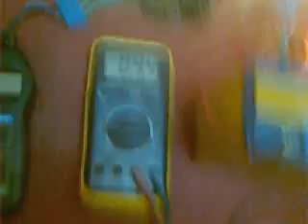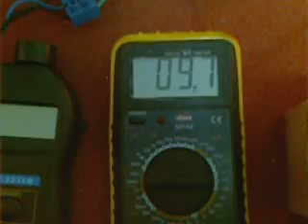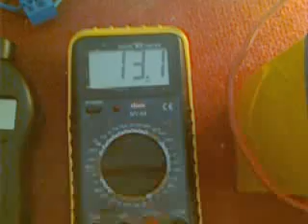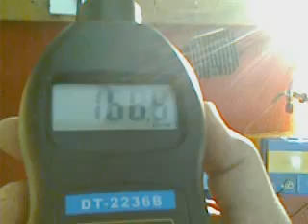12 veya 24 volt 10 veya 15 amper 200 devir alternatör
12 veya 24 volt 10 veya 15 amper 200 devir alternatör

sahibinden com da 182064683 nolu ilanını videosu olup, YAPACAĞINIZ SU TÜRBİNİ, RÜZGAR TÜRBİNİ GİBİ PROJELERİNİZDE KULLANABİLECEĞİNİZ 12 VOLT VEYA 24 VOLT 250 WATT (10 VEYA 15 AMPER) GÜCÜNDE BU TEKERİN-MOTORUN BAKIMI YAPILMIŞ OLUP ÖNÜNE SU ÇARKI YAPARAK SUDAN ENERJİ ÜRETİRSİNİZ VEYA PERVANE SİSTEMİ YAPARAK RÜZGARDAN ENERJİ ELDE EDEBİLİRSİNİZ. 190-200 DEVİR DAKİKADA 14 V 8 AMPER VERMEKTEDİR DEVİR ARTIKCA GÜÇ YANİ VOLT VE AMPER DE DOĞRU ORANTILI OLARAK ARTAR, 12-24 V SİSTEMLERDE RAHATLIKLA KULLANABİLİRSİNİZ.  TÜRBİN 3 FAZ ÇIKIŞLI OLUP ÇIKIŞINA BAĞLAYACAĞINIZ ELEKTRONİK AKÜ ŞARJ KONTROLU İLE BİRLİKTE GÖNDERİLECEKTİR.